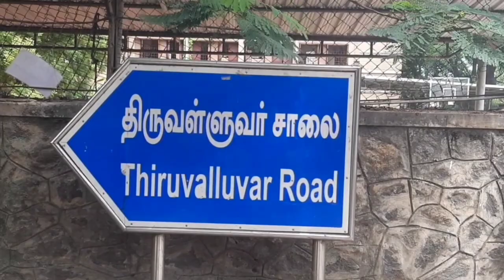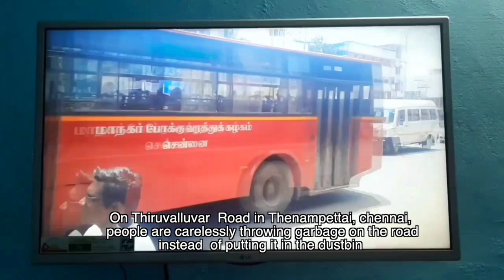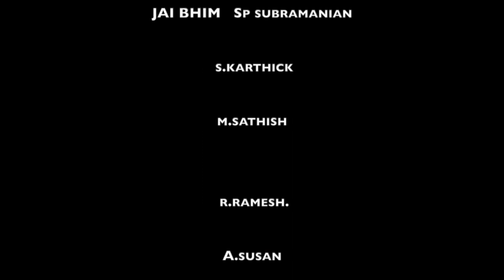SUNDAR PICHAI சுந்தர் பிச்சை International Award Winning Short Film Pudhukai Production Presents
Directed by : M.suyambu

Actor & DOB by : V.gandhi